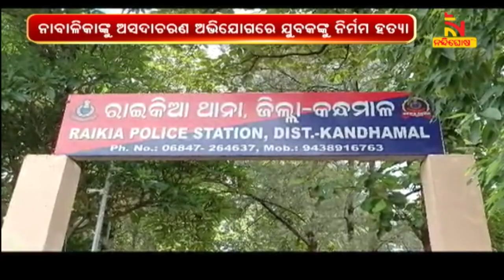ନାବାଳିକାଙ୍କୁ ଅସଦାଚରଣ ଅଭିଯୋଗରେ ଯୁବକଙ୍କୁ ନିର୍ମମ ହତ୍ୟା | NandighoshaTV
ନାବାଳିକାଙ୍କୁ ଅସଦାଚରଣ ଅଭିଯୋଗରେ ଯୁବକଙ୍କୁ ନିର୍ମମ ହତ୍ୟା ।  ନାବାଳିକାଙ୍କ ବାପା ଓ ଦାଦା ଯୁବକଙ୍କୁ ପିଟି ପିଟି ହତ୍ୟା କରିଥିବା ଅଭିଯୋଗ ହୋଇଛି

* DishTV Channel No: 1367
* Airtel Digital TV Channel No: 611
* TATASky Channel No: 1779
* hathw@y Channel No: 731
* Ortel Channel No: 707
* Videocon d2h Channel No: 840
* SITI Channel No: 17 & 458
* GTPL Channel No: 719
* SUN Direct Channel No: 667
* Asianet Channel No: 219